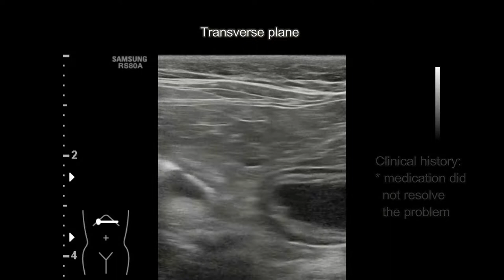Proximal small bowel obstruction in a cat.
Hoge ileus bij een kat.